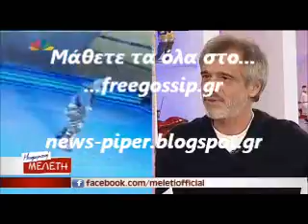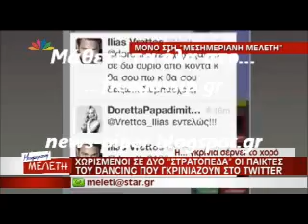Εξελιξεις στο dwts